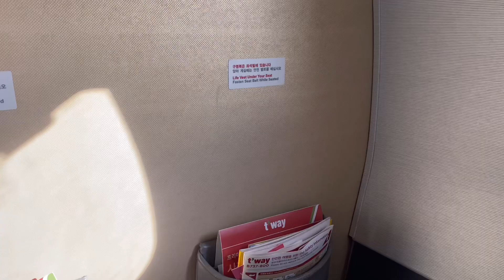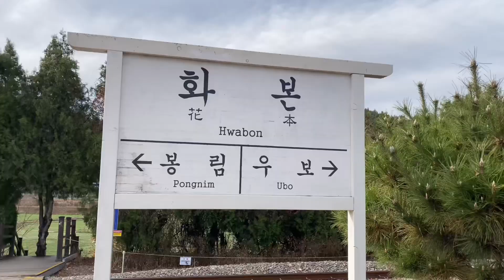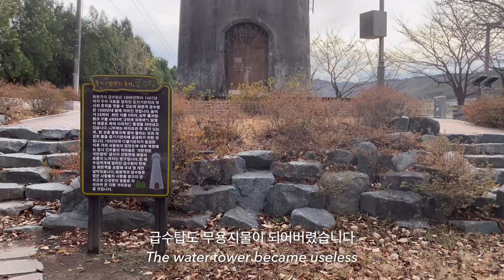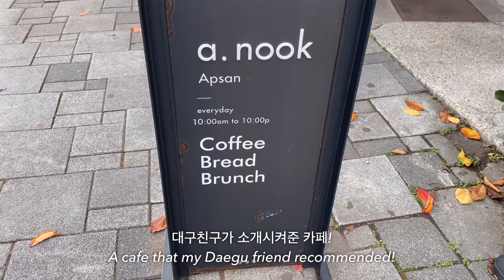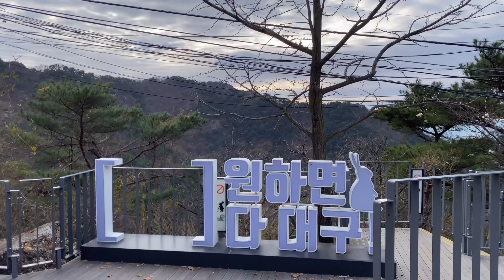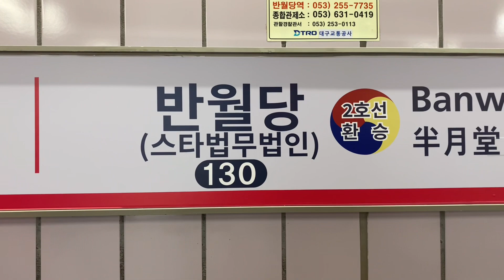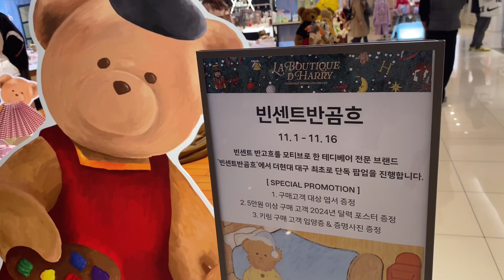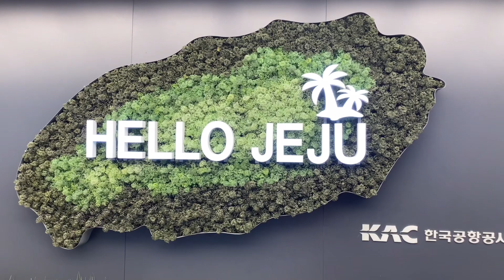2박3일 대구여행 | 군위 | 화본역 | 급수탑 | 리틀포레스트촬영지 | 앞산공원 케이블카 | 서문시장 | 이케아 | 빈센트 반곰흐 | 해리의 꿈의 상점 | 현대백화점 팝업스토어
subtitle : english, ukrainian, french, Italy, hindi, japanese, arabic, latin, indonesia, vietnames, russian, chinese, germany, greek, and spanish

- 리틀포레스트 영화 촬영지(fliming location for the movie Little Forest)